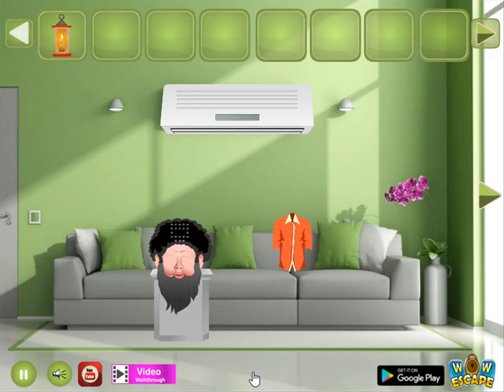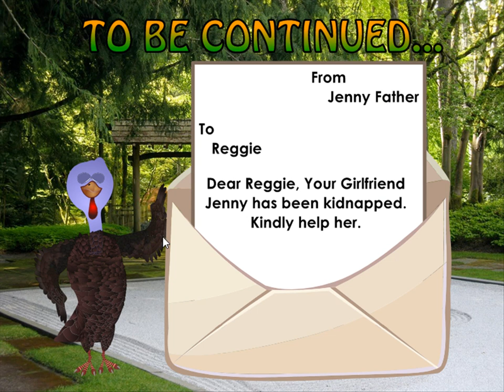thanksgiving house 01 video walkthrough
WowEscape-Thanksgiving House 01 HTML5 is Developed by wowescape.com.In this escape game, Reggie happily lives in this House. Somebody knocking on the door. But unfortunately, he is trapped in that house. You have to help Reggie to find the key and meet the Person by finding useful objects, hints, and solving puzzles. Good Luck Have Fun!